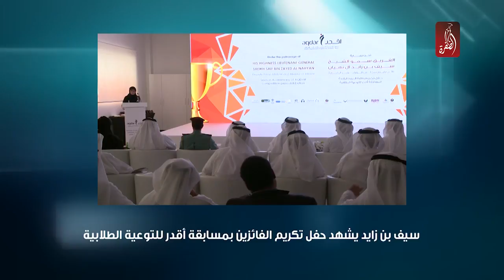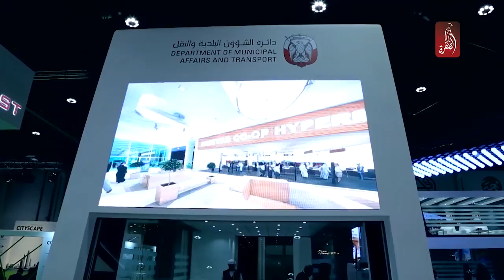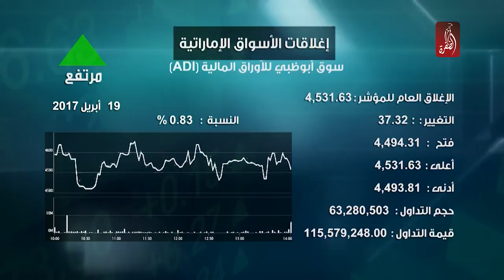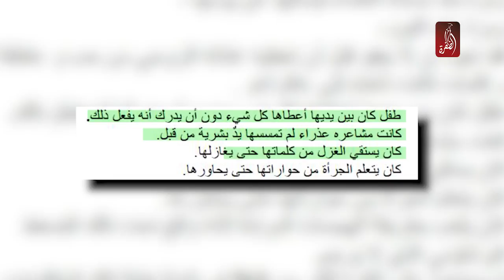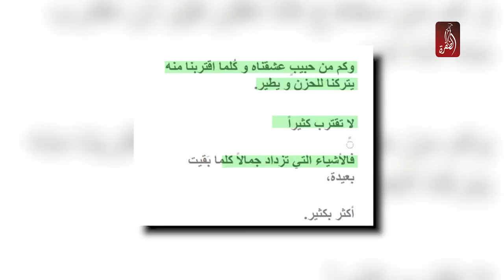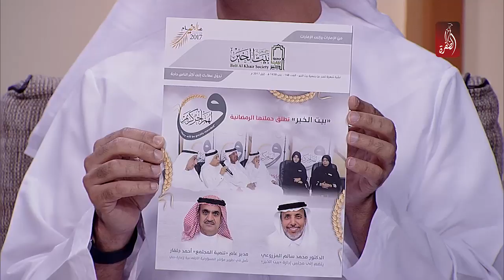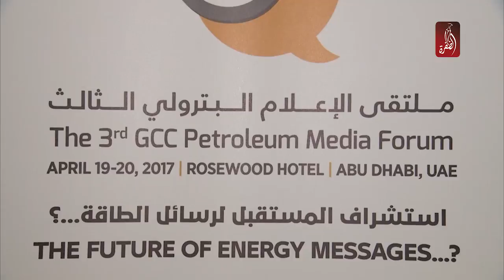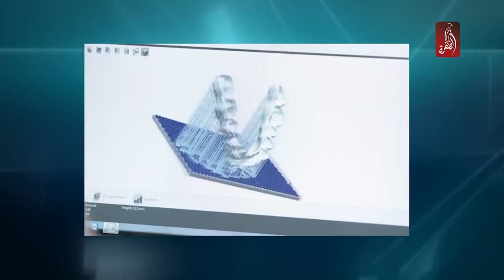مساء الامارات 19-04-2017 - قناة الظفرة